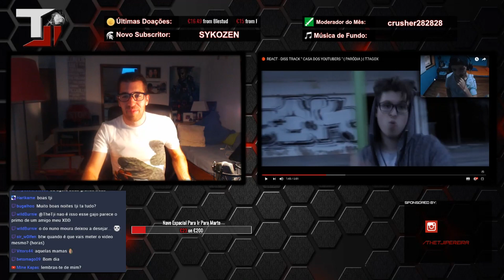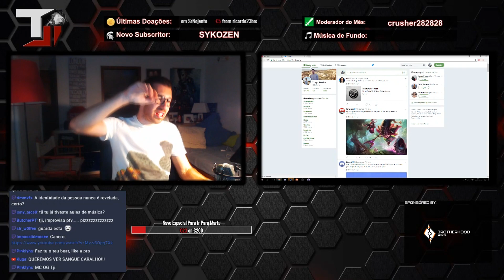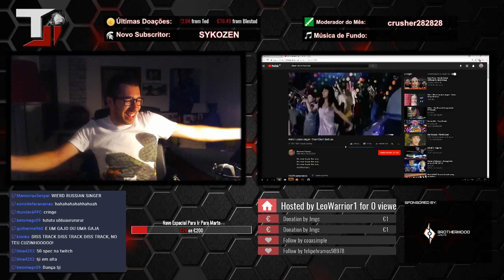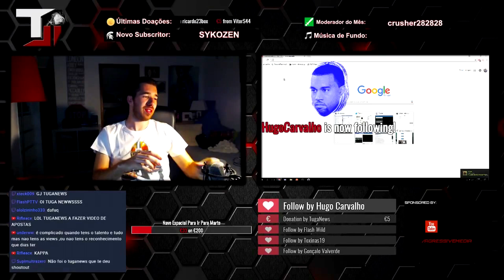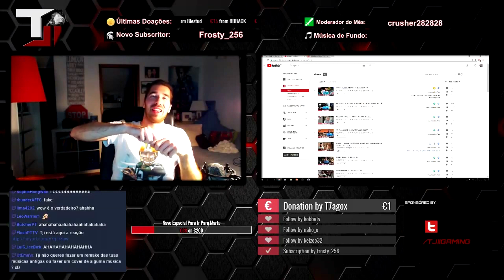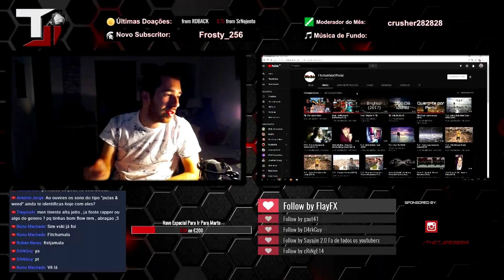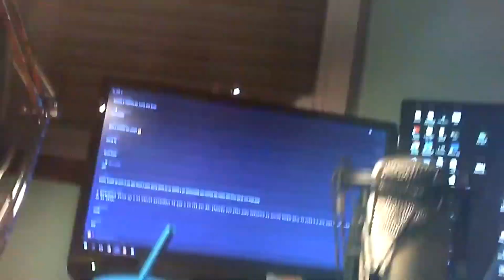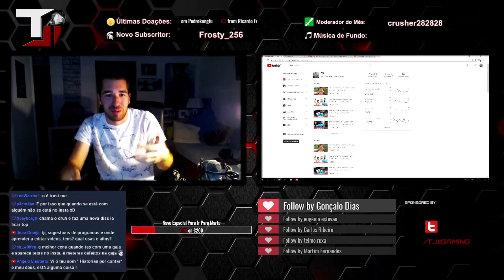TJI FALA SOBRE A DISS TRACK, "CARREIRA" NO RAP E MOSTRA SETUP